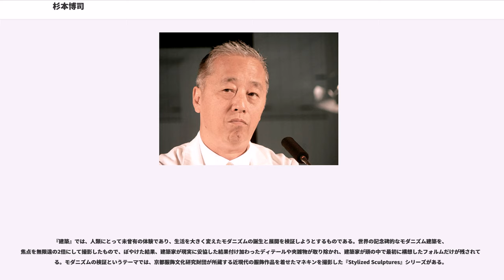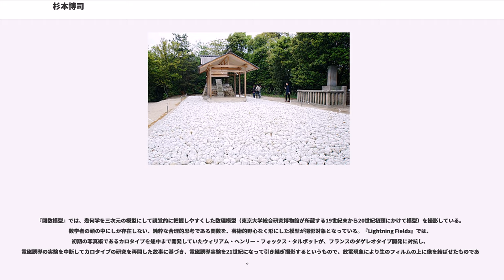杉本博司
ファインアート・フォトグラファー

杉本博司（すぎもと ひろし、1948年2月23日 - ）は、日本の写真家。東京都台東区旧・御徒町出身。東京及びニューヨークを活動の拠点としている。作品は厳密なコンセプトと哲学に基づき作られている。8×10の大判カメラを使い、照明や構図や現像といった写真の制作過程における技術的側面も評価されている。

1976年に『ジオラマ』シリーズを制作して以降、『海景』『劇場』『ポートレート』『蝋人形/恐怖の館』『陰翳礼讃』『建築』など、今日まで制作が続くシリーズを発表し続けており、一貫して個人の存在を超えた時間の積み重なりや流れをとらえるためのコンセプトや方法を模索している。

銀座美容商事という美容院専門商品の卸売商店の長男として生まれ、立教高等学校（現・立教新座高等学校）、立教大学経済学部卒業。立教中学では鉄道模型に熱中し、鉄道写真を通じて写真との関わりを始め、立教大学では広告研究会に属してポスターデザインの制作を行った。

大学卒業後、1970年にロサンゼルスのアートセンター・カレッジ・オブ・デザインで写真を学んだ。この間、一旦帰国し、シベリア鉄道経由でヨーロッパを放浪し、ロサンゼルスへ戻る旅もしている。卒業後の1974年にニューヨークに移り、当初は写真家のアシスタントなどを続けたが、1975年から写真作家として生きる道を選び、自分のスタジオを構えた。翌1976年、ニューヨーク近代美術館の写真部門が当時週1回行っていた、写真作家が作品を持ち込みキュレーターが評価するという写真持込・面接の日に、最初のシリーズである『ジオラマ』シリーズの1枚を持ち込み、これが評価されて買い上げられるという栄誉を得た。以後、ニューヨーク州の奨学金やグッゲンハイム奨学金など、1年単位の奨学金を得ながら写真作品を制作した。奨学金が終了したので、生活のために日本の古美術品や民芸品を売る古美術商ギャラリー「MINGEI」を当時の配偶者・杉本絹枝と1978年秋にソーホーに開業し、ニューヨークと日本を往復しながら古美術品を買い販売する生活を10年ほど続けた。ギャラリー閉店後も古美術の取引自体は1997年まで続け、現在に至るまで日本の古美術の収集を続けており、日本の古美術・古建築・古典文学への造詣が深い。

1977年、東京の南画廊で初個展。1981年には、ニューヨークのソナベンド・ギャラリーで個展。妻の小柳敦子が経営する東京銀座のギャラリー小柳に所属し、2001年には、ハッセルブラッド国際写真賞を受賞、欧米など世界各地の美術館で個展を開催している。また、内装や能舞台、神社など建築に関する作品も手掛けている。2009年に高松宮殿下記念世界文化賞、2010年に紫綬褒章、2013年にはフランス芸術文化勲章オフィシェを受章。2017年、文化功労者。

彼が渡米した時期のアメリカでは、メディアにおける映像の氾濫により現実が変容した状況が指摘され、「あるがままの世界」を写すというストレートフォトグラフィの理念の失効や、ピクトリアリスムの再評価が主張されるなど、写真においてもモダニズムが問い直されポストモダニズムが勃興する時期だった。彼はストレートフォトグラフィとピクトリアリスムの対立に対しては、技法では構図や照明の計算により絵画的な画面を実現しピクトリアリスムに接近している。しかし一方で「ポストモダン時代を経験したポストモダン以前のモダニスト」を自認するなどモダニズムの立場に立ち続けている彼は、「真実らしさで満ちている世界では、写真が真実を写し出すことはない」としつつも、「写真には嘘をつかせない」というモダニズムの倫理を守ろうとしている。写真に何かを足したり引いたりして写真に嘘をつかせないために、彼は明らかに人為的で嘘とわかるジオラマや蝋人形を撮影したり、「陰翳礼讃」や「劇場」シリーズのように表象不可能な「時間」を撮影しようとする。

最初のシリーズの『ジオラマ』では、ニューヨークのアメリカ自然史博物館の古生物や古代人を再現したジオラマを撮った。片目を閉じた「カメラの視覚」のもとでは、両目で見ると模型だと分かるジオラマが遠近感の喪失によりリアルに見える、という発見からこのシリーズは始まっている。精巧なジオラマを本物に見えるよう注意深く撮ったシリーズは...